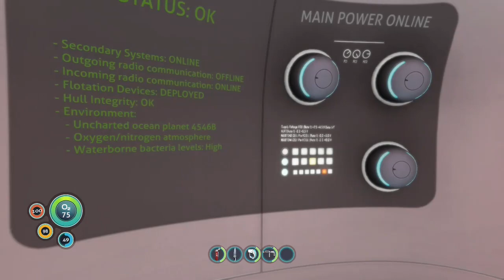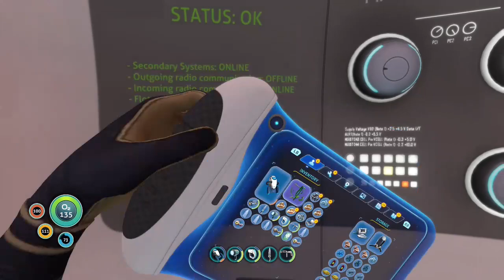subnautia hardmode ep: 1 dipping my toes in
holy snap we back woooooo! back with a new series! will i survive the harsh water world of subnautica full of aliens with one life!!! the world may never know haha! heres too finding out!!!

music for this video:
1: space cassette - void
2: space cassette - one way forward